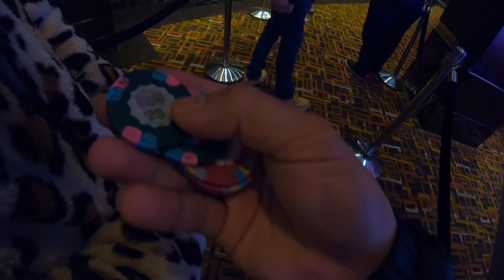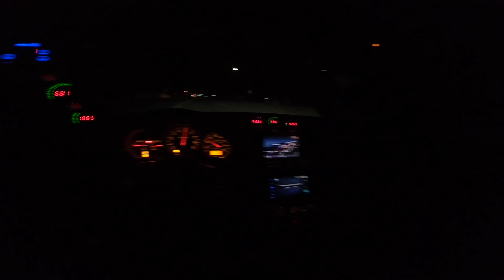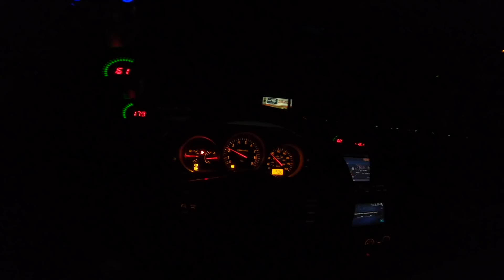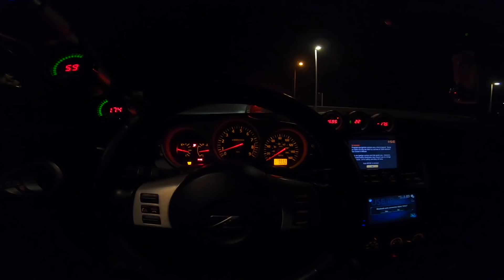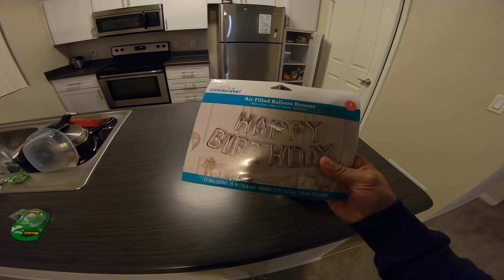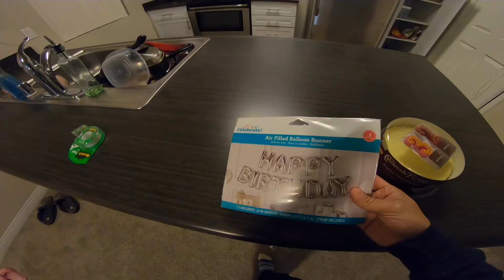Single Turbo HR 350z Vs FAST RS3 & M3 | BEST Runs I've Ever Had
A whole day and night of racing. I think these were the best runs I've caught with the Z so far. I had to turn up the boost just incase haha. Such a fun time with @Zwick.nasti and @Tommythevillain in Mexico. Two fast Cars 🏎💨
Thank you to all of you, I really appreciate it.